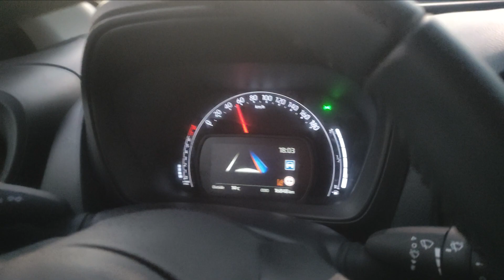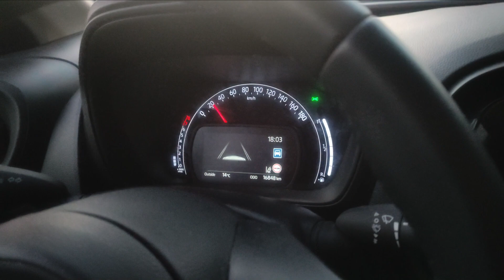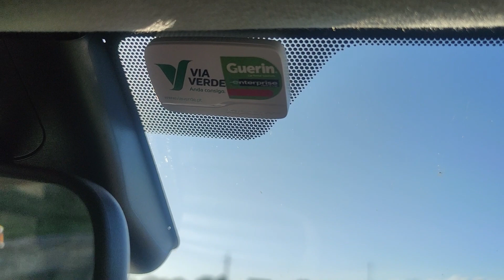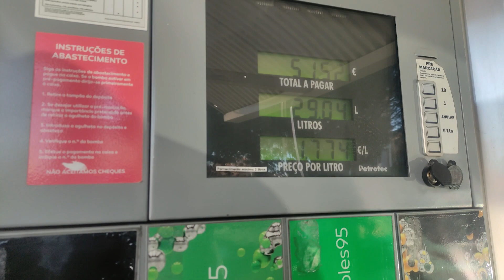Explorando Portugal de carro!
Estamos viajando por Portugal e precisamos encontrar um meio de transporte para ir de uma cidade para outra. Escolhemos ir de carro! Nesse vídeo contamos um pouco sobre nossa experiência em dirigir por Portugal!

Habilitação brasileira vale me Portugal? Como são as estradas? Consigo me localizar fácil? São algumas das coisas que tínhamos dúvida, agora estamos compartilhando com vocês como foi nossa experiência por aqui.

Aproveita e segue a gente também lá no Instagram, onde mostramos os bastidores e os corres que o Youtube não mostra.
Segue lá @canal.dbvt
Dúvidas, críticas e sugestões? Escreve pra gente nos comentários!
Em breve nos encontraremos novamente!